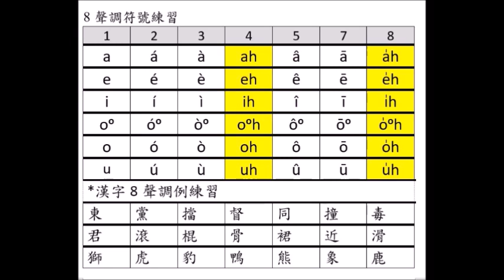2024春季班~台語 8聲調字母/漢字練息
城隍廟 2024春季班~台語 8聲調字母/漢字練息 20240310